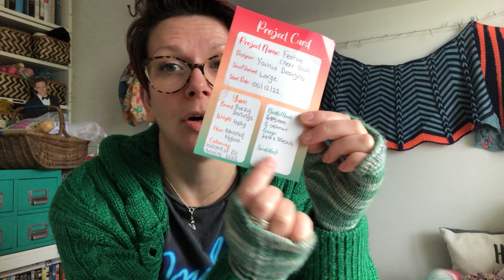FrannyDoMakes Knitting Podcast - New Year WIP Roundup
Join me as I talk about my knitting projects from the last 2 weeks.

I had some problems with the video this week so this is the unedited version.

Patterns featured-
Le Pouf Cardigan by Beata Jezek
24 days socks by Emma Potter
Festive Cheer Cowl by Yarnia Designs
Magpie Tendency by Skeinanigans
The Shallow by Kay Lytton
Knitted patchwork recipe by Martine Ellis
DRK Everyday Socks by Andrea Mowry
Christmas at Bridgerton by Twinset & Purl

Find me:
Instagram and Ravelry @frannydomakes